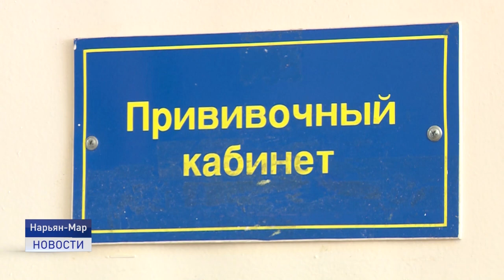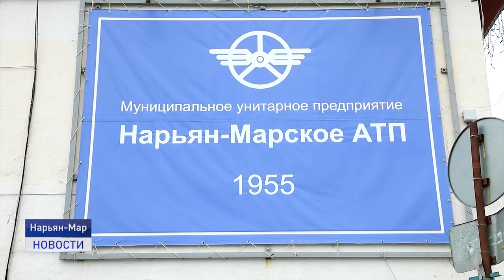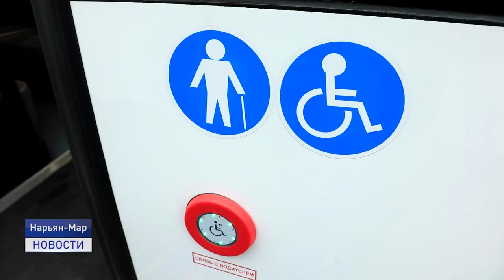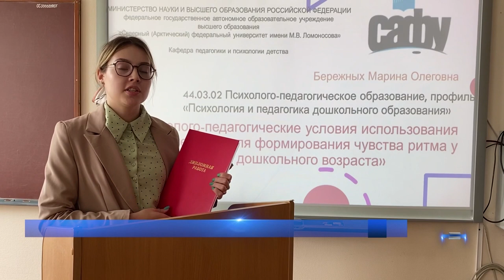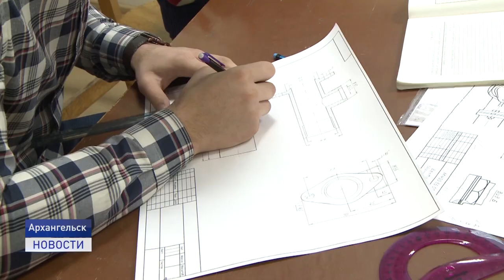Новости Ненецкого округа от 28.06.2021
Один человек скончался. Тринадцать заболели. Более двухсот контактных. Эпидобстановка в округе ухудшается.

Начинается горячая вступительная пора в высшие учебные заведения страны. В ряде из них абитуриентам предоставляются целевые места от округа.

На городские маршруты выходят два новых автобуса большого класса, приобретенные в этом году Нарьян-Марским автотранспортным предприятием.